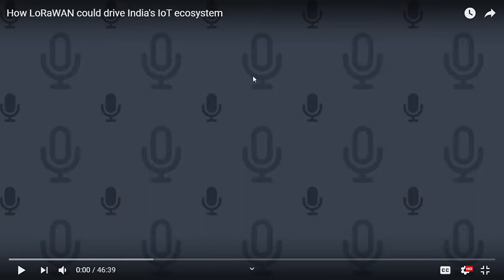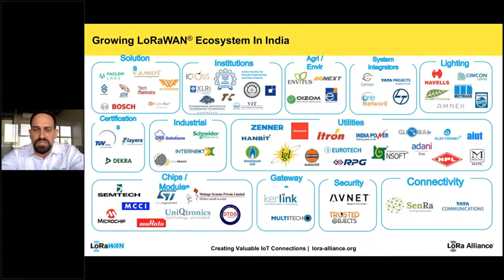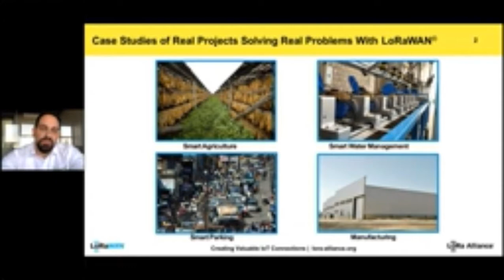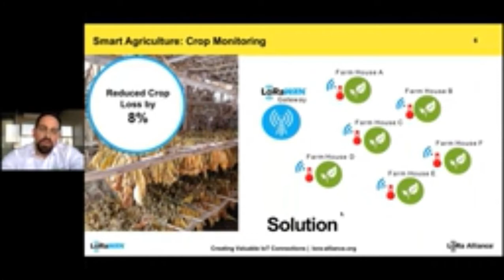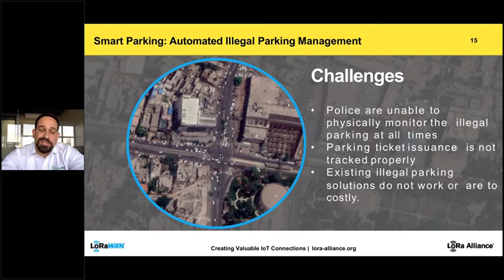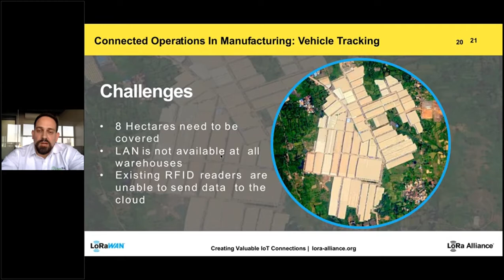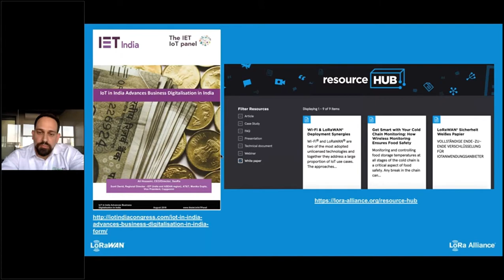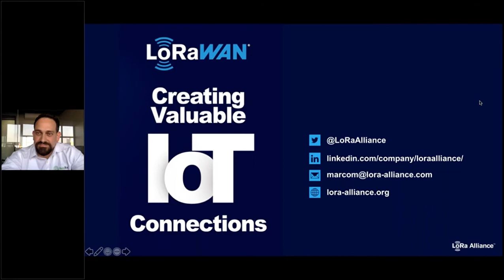ET Telecom Live Webinar- How LoRaWAN could drive India's IoT ecosystem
In this webinar, SenRa CEO and LoRa Alliance Marketing Committee co-chair Mr. ALi Hosseini discussed the relevance, growth and use cases of LoRaWAN technology in India's IoT space. LoRaWAN's coverage is expanding rapidly in India and the technology will play a major role in the upcoming Smart City projects and industrial IoT